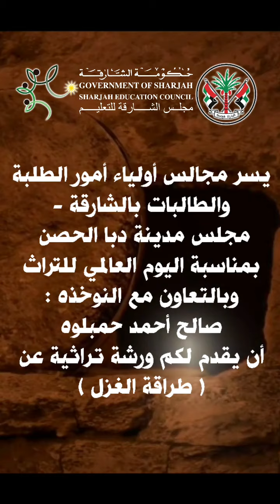اليوم العالمي للتراث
Majles